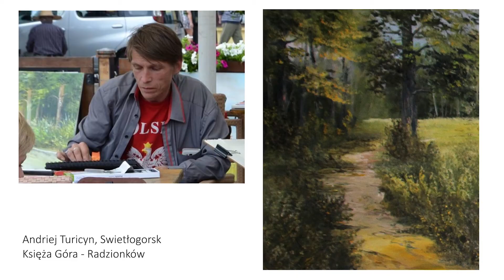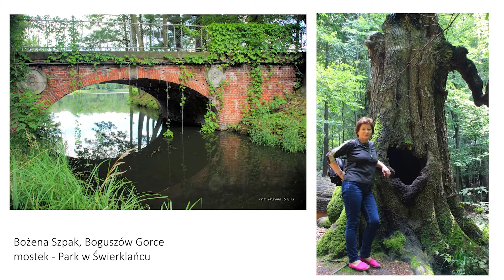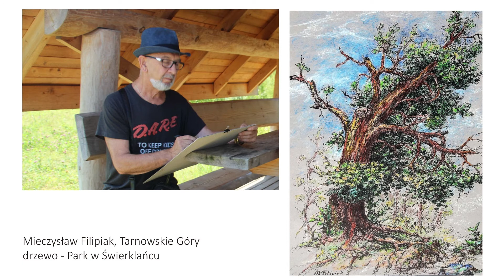Wernisaż Międzynarodowego Pleneru Artystycznego "Powiat Tarnogórski 2017"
Osiemnastu artystów z pięciu krajów wystawiło w sobotę 15 lipca w galerii Kałamarz w Tarnowskich Górach swoje prace stworzone podczas Międzynarodowego Pleneru Artystycznego "Powiat Tarnogórski 2017". Wernisaż otworzyli wspólnie: komisarz pleneru Mirosław Ogiński oraz członek Zarządu Powiatu Tarnogórskiego Adam Baron.
Prace, które dotychczas powstały podczas pleneru, można oglądać do połowy sierpnia w Kałamarzu, a po zakończeniu wystawy zostaną one przekazane współorganizatorom - powiatowi tarnogórskiemu, miastu Kalety oraz gminie Świerklaniec - na cele promocyjne.
Dodatkową atrakcją wernisażu był koncert piosenek rosyjskich w wykonaniu jednego z uczestników pleneru, niezwykle utalentowanego Rosjanina, Andrieja Turicyna.

W plenerze "Powiat Tarnogórski 2017" udział wzięli:  Vera Kalinowska (Ukraina), Paweł Turicyn i Andriej Turicyn (Rosja), Maria i Helmut Hőchlieger (Niemcy), Lila Konat (Wielka Brytania) oraz artyści z Polski: Edward Kostka, Mieczysław Filipiak, Grzegorz Haiski, Bożena Szpak, Zdzisław Szpak, Bernadeta Nowak, Jadwiga Mika, Beata Hetmańczyk, Mirosław Ogiński, Michał Ogiński, Katarzyna Karkoła i Sylwia Gromacka-Staśko.